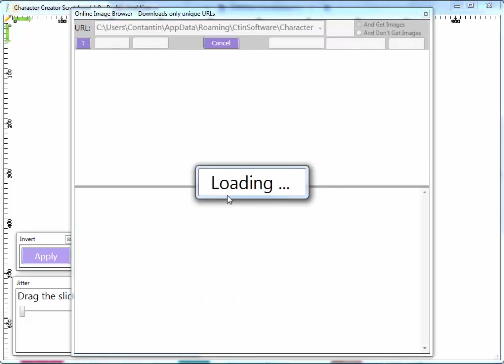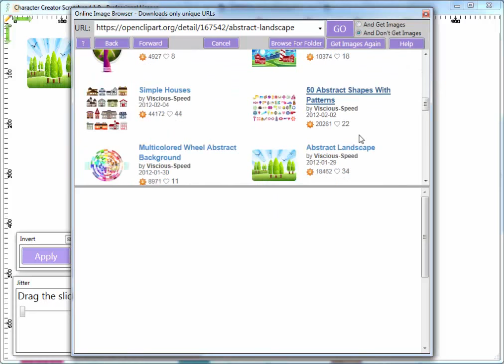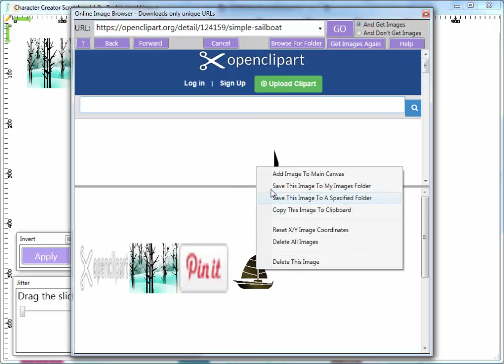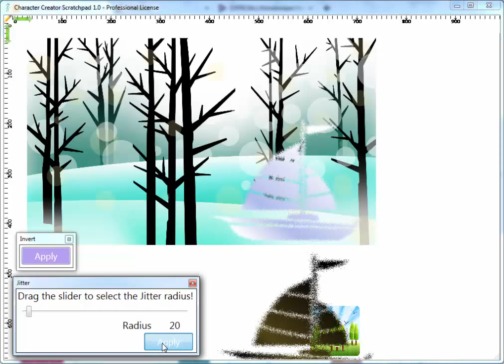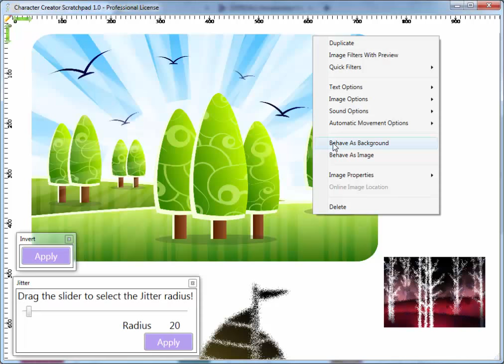Jitter image filter in Character Creator Scratchpad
You can apply the Jitter filter to images in Character Creator Scratchpad.

for more information on Character Creator Scratchpad